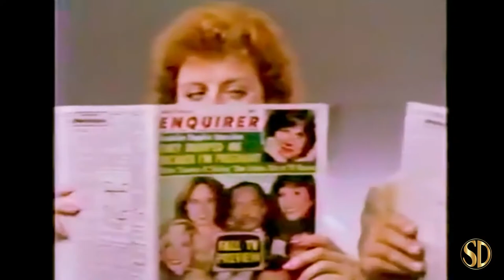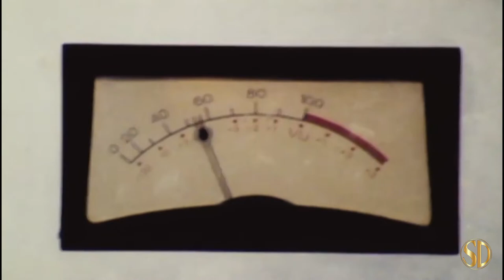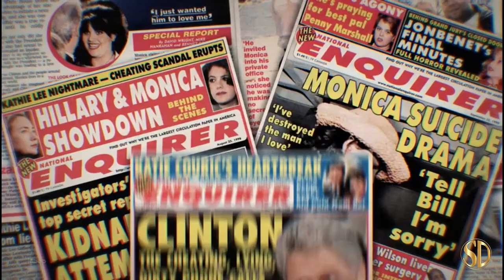Scandalous: The True Story of the National Enquirer (2019) | Official Trailer | Magnolia Pictures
'Scandalous' is the sensational true story of The National Enquirer, the infamous tabloid with a prescient grasp of its readers' darkest curiosities.

Distributor - Magnolia Pictures
Rating - %
Cast - Ken Auletta, Malcolm Balfour, Carl Bernstein, Tony Brenna
Director - Mark Landsman
Genres - Documentary

Rent SCANDALOUS: THE TRUE STORY OF THE NATIONAL ENQUIRER and other premium movies at THE MOVIE HUB: